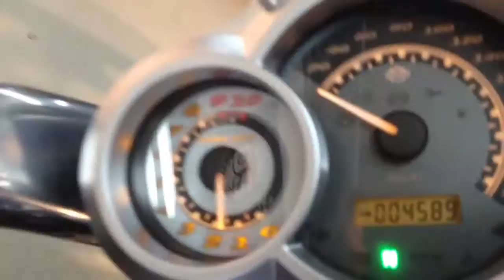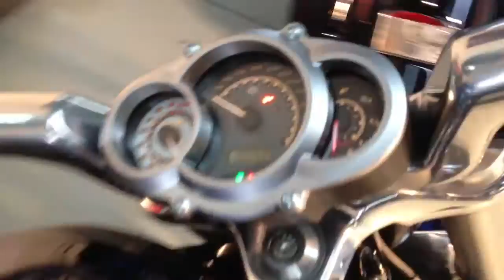2011 HARLEY DAVIDSON V-ROD MUSCLE, HARLEY-DAVIDSON, MG PERFORMANCE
2011 HARLEY DAVIDSON V-ROD MUSCLE VRSCF, V ROD , HARLEY-DAVIDSON, MG PERFORMANCE

1250 cc
Injection, 5 vitesses
EXCELLENTE CONDITION
Peinture airbrush (1000$)
Exhaust system VANCE & HINES (650$)
Poignées (100$)
Pédales (100$)
Support de plaque (100$)
Pneu arrière 260mm
Tune up fait (350$)
Garantie 1 Mois ou 2 000 Km
4 589 Km
PRIX:  13 999$*
 O U
FINANCEMENT 55$/semaine!!(avec 800$ comptant)
Chez MG Performance, il n'y a JAMAIS d'autres frais cachés sur nos prix affichés; à vous de COMPARER !!
Transport disponible partout au Canada; informez-vous.
*taxes de vente en sus

2011 HARLEY DAVIDSON V-ROD MUSCLE VRSCF, V ROD, MG PERFORMANCE

1250 cc
Injection, 5-speed
EXCELLENT CONDITION
Paint airbrush (1000$)
Grip (100$)
Pedals (100$)
Plate support (100$)
Rear tire 260mm
Tune up done (350$)
Warranty 1 Month or 2 000 km
4 589 Km
PRICE:  13 999$*
 O R
FINANCING 55$/week!!(with 800$ cash)
At MG Performance, there are NEVER the other expenses hidden on our shown prices; to you to COMPARE !!
Available shipping everywhere in Canada, call us.
*plus taxes of sale